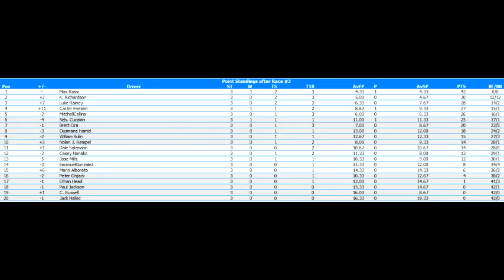NROL Mobil 1 F1 Series Race 3 - Chinese Grand Prix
Who will win in China? Watch and find out.